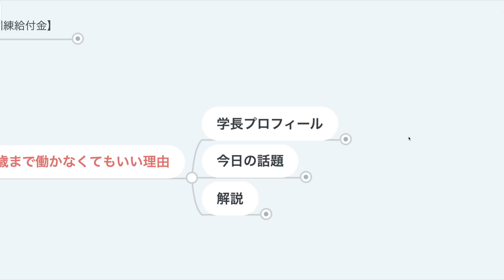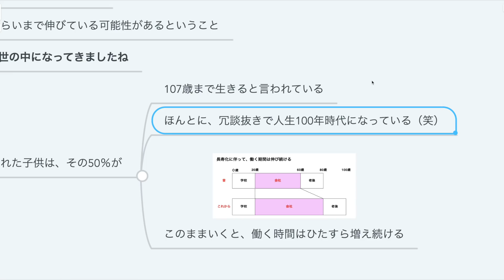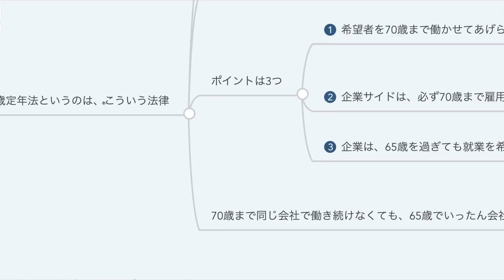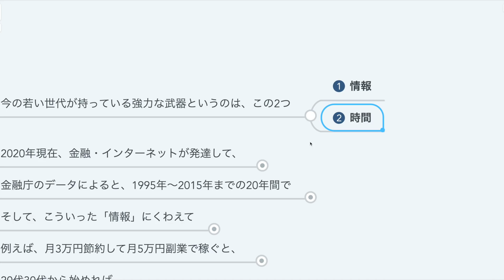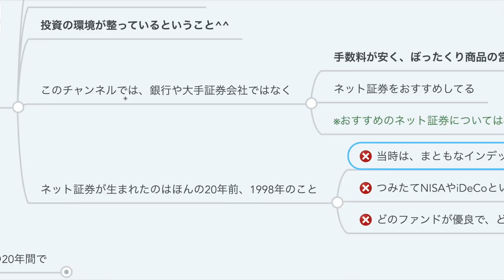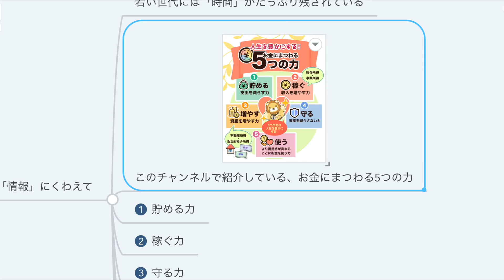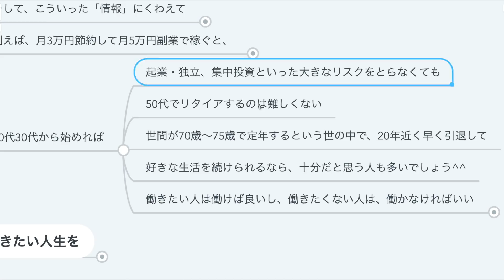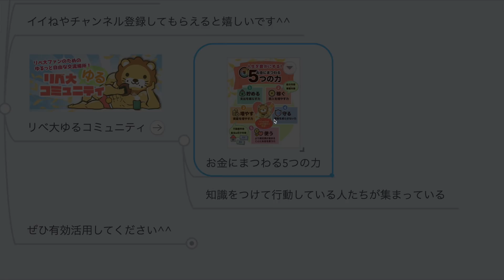第15回 【分かりやすく解説】70歳定年法と、今の若い世代は70歳まで働かなくてもいい理由【社会・トレンド】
◆初心者にも操作しやすく、圧倒的におすすめの証券口座
【楽天証券】

【分かりやすく解説】70歳定年法と、今の若い世代は70歳まで働かなくてもいい理由

・今日の話題は『高年齢者雇用安定法』について　00:22
・70歳定年法とは？　01:24
　└70歳定年法の内容と目的　03:01
　　①希望者を70歳まで働かせてあげられるようにする　03:21
　　②企業は必ず70歳まで雇用しなければいけないわけではない　03:37
　　③企業は65歳以上の働きたい人に対して策を講じる　03:53
・日本の社会保障制度は、胴上げ型から肩車型になると言われている　05:00
・若い世代がもっと早く労働を辞められる理由　07:45
・まとめ　14:12

【関連記事】
『老後は大丈夫？肩車型社会へ進む中で、未来のためにできること』

【関連動画】
第168回 【朗報】大金持ちは無理でも「小金持ち」になら誰でもなれる理由【お金の勉強 初級編】